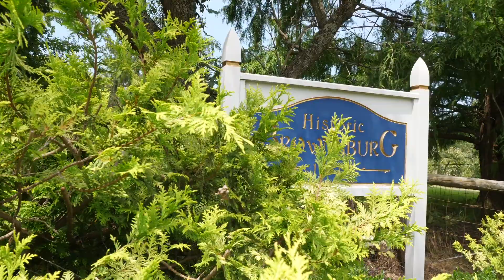2645 Sterrett Road, Raphine, VA, 24472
Circa 1775, historic Sleepy Hollow,is truly a one of a kind property, located just outside the village of Brownsburg. Home has been amazingly restored, taking in the history over generations, but adding modern conveniences. The ground level is home to a formal dining room, eat-in kitchen and family room with expansive wood burning fireplace. Second level hosts library, formal living room, sunroom and master suite with remodeled full bath and sitting area. Two additional bedrooms, an office and full bath located on the upper level. Original details including an old milk sink, original beams, 7 fireplaces and gorgeous wood floors. Guest house offers two bedrooms, one bath, kitchen and living room. Immaculately kept grounds with large granary, partial fencing and garden space!